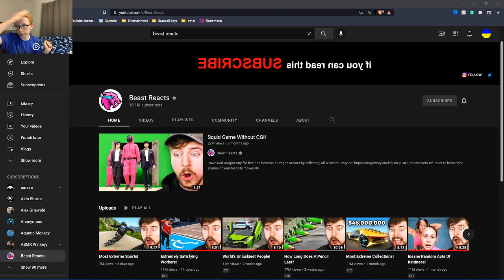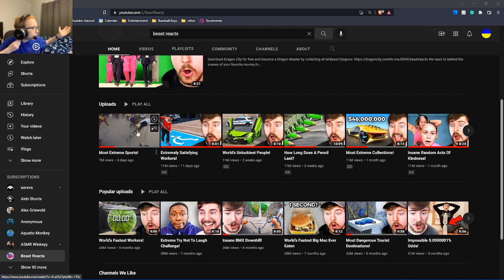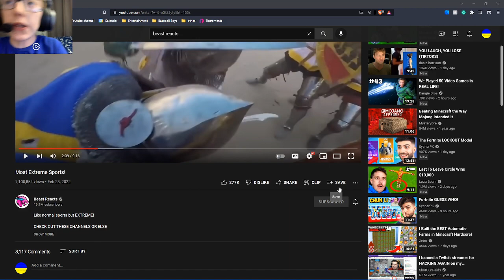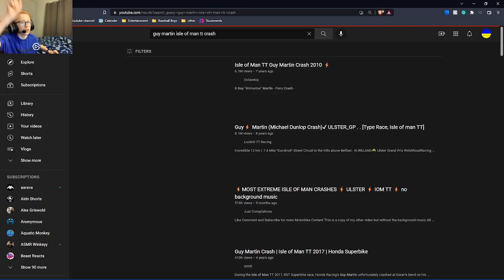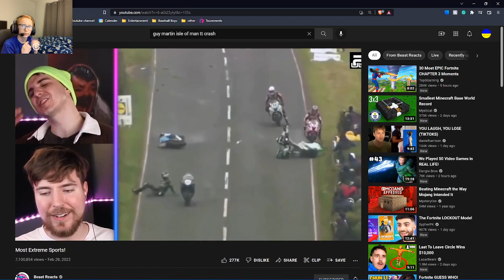Mrbeast makes me feel smart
these captures are from one of Beast Reacts videos about extreme sports. his edits are a lot better than mine, but he has a whole team with professional software. It is just me and free editors. My stretch goal is 1K. MAKE IT HAPPEN!